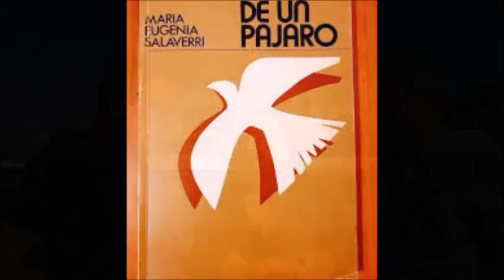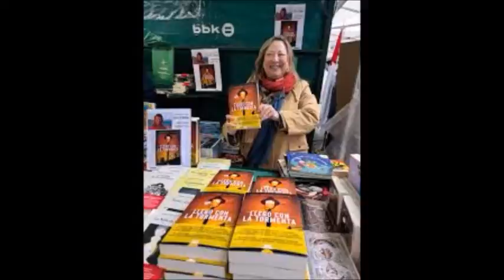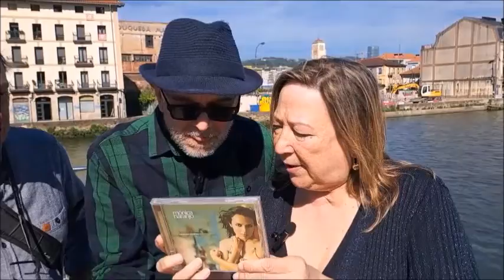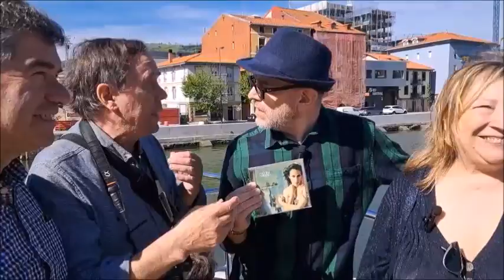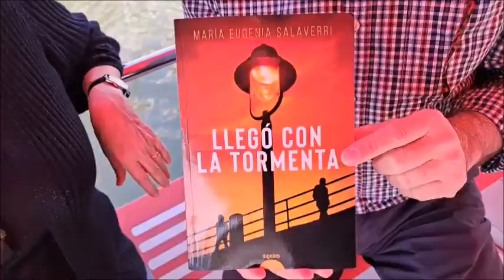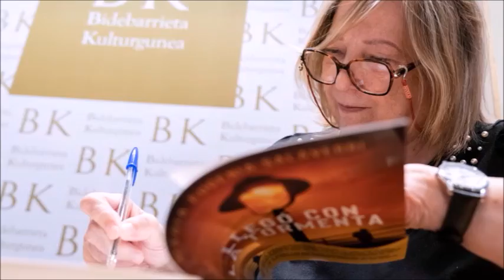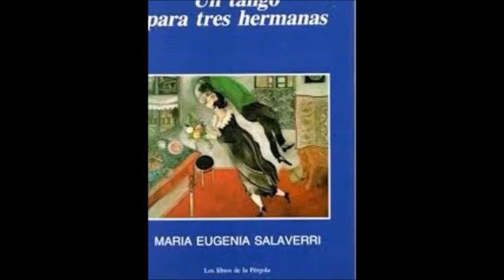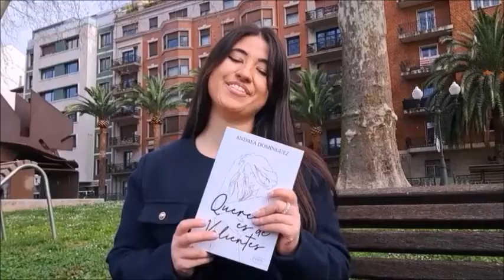35 MARIA EUGENIA SALAVERRI en LA VISITA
35 MARIA EUGENIA SALAVERRI en LA VISITA